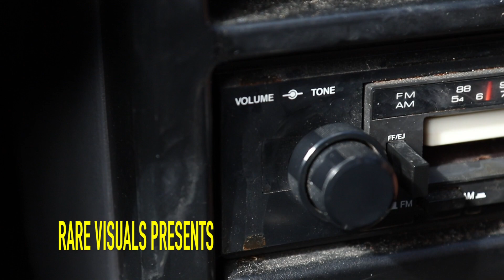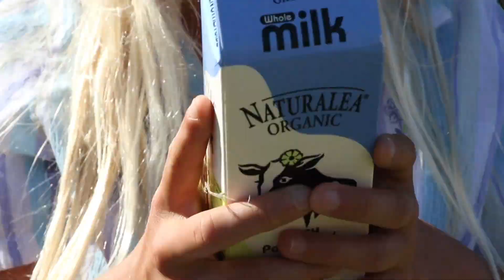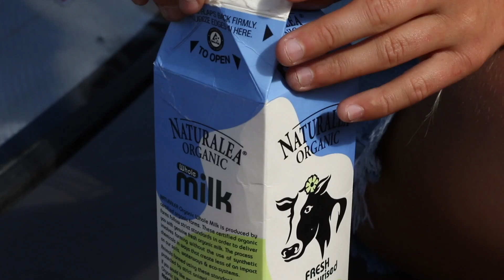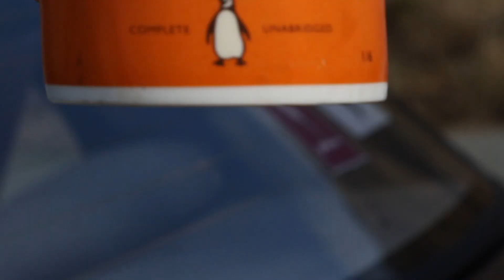"M E A N" a wee film in NZ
"M E A N" is a wee video myself & Minnie made, it has no story line or nothing. Its kindaaaa like if you werent there you wont understand it but i guess its cool in that sense. It was filmed in New Zealand Christchurch
God Bless

Starring the one & only- Minnie Robberds
Filmed & Edited- Olivia Williams
RARE VISUALS